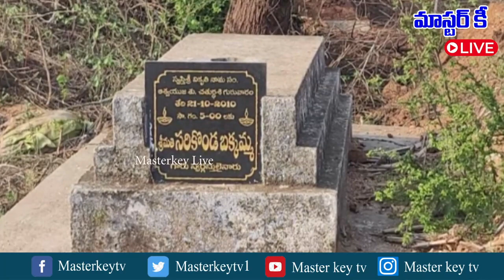యాదాద్రి:తాల్ల సింగారంలో అమానుష సంఘటన || Masterkey live